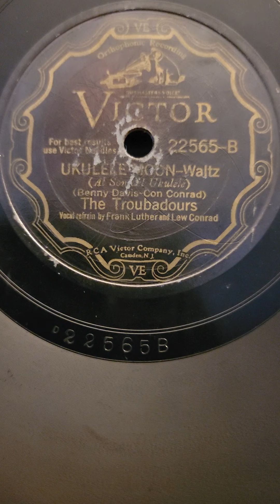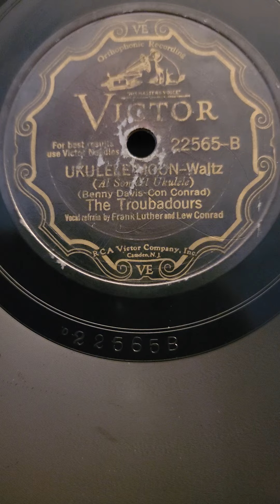Ukulele Moon Waltz - The Troubadours Victor Records #22565 1930